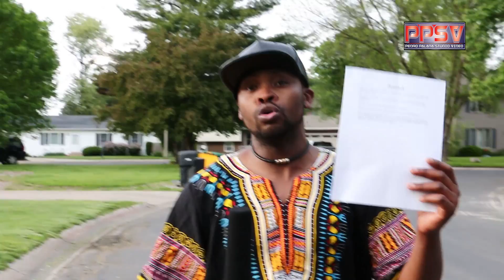DUNIA ET MUYA SENSIBILISE POUR L' ASSEMBLEE STATUTAIRE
TCHECK/PRO
MAY 2016.